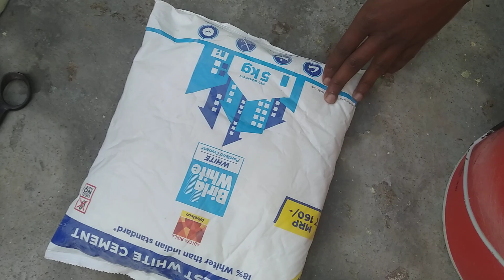White cement kaise karein ? White cement kaise banaye?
in this VIDEO know